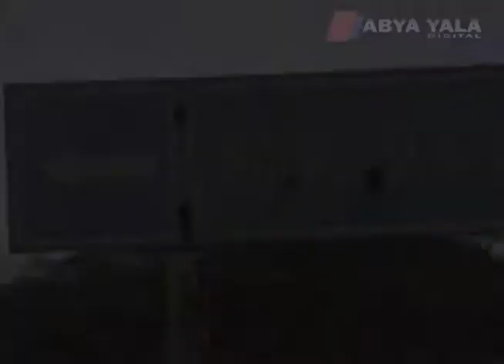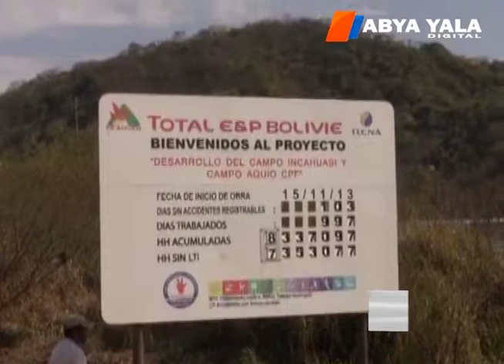Sucre: TCP desahucia el pedido de Santa Cruz respecto al campo gasífero de Incahuasi